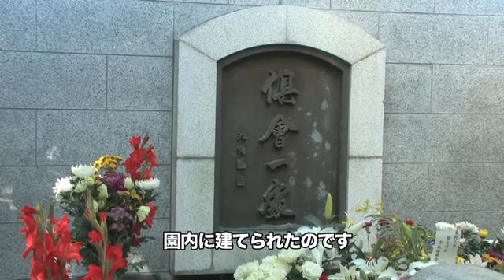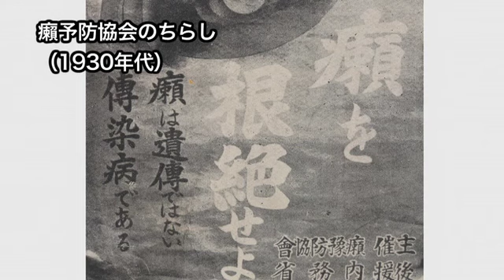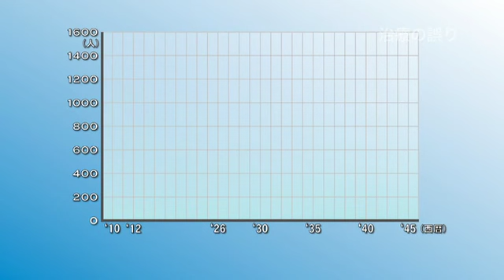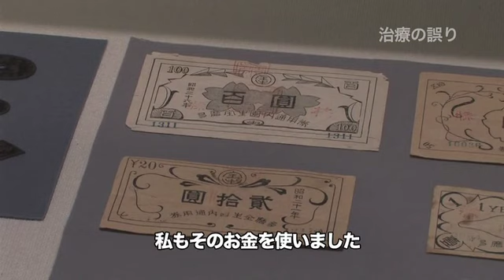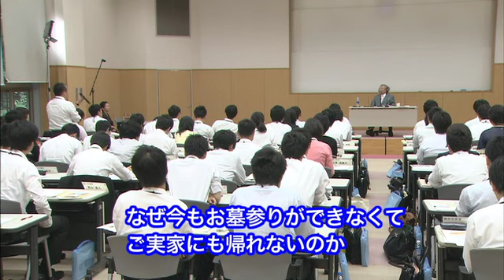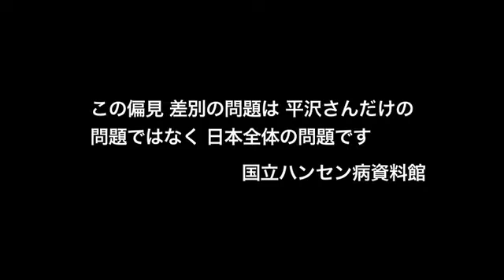（公務員編～人として人間として～）平沢保治さん講演／語り部活動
国立ハンセン病資料館はハンセン病に対する正しい知識の普及啓発による偏見・差別の解消及び患者・元患者の名誉回復を図ることを目的として開館しました。
語り部活動は来館した団体見学者を対象とした啓発活動の一つです。ハンセン病の回復者が自らの体験を一般市民へ語りかける場として設けられました。
このDVDは平沢保治さんによる公務員を対象にした講演を収録したものです。
（2013年5月29日収録、内容時間55分）